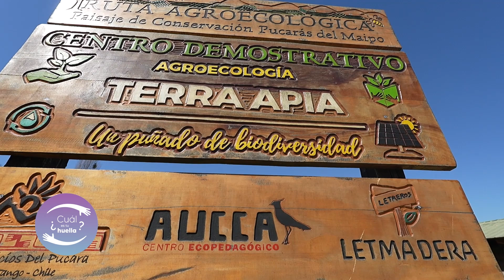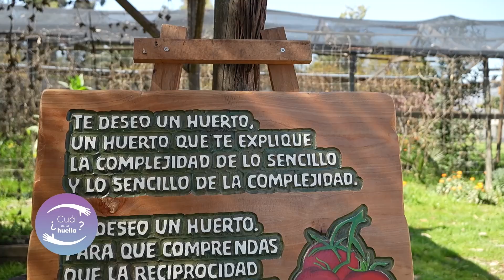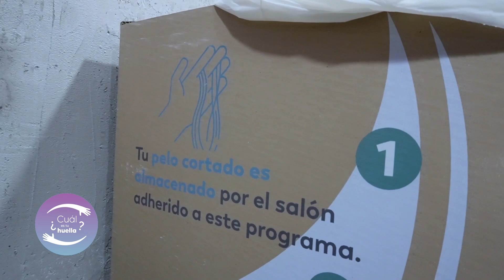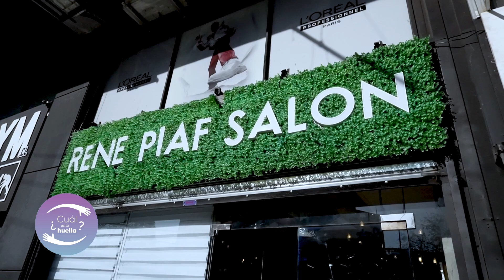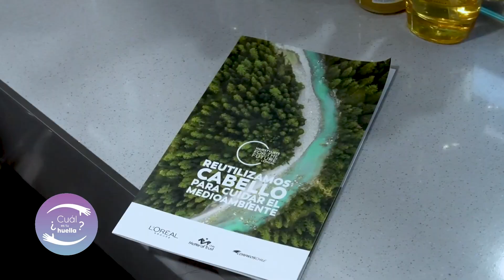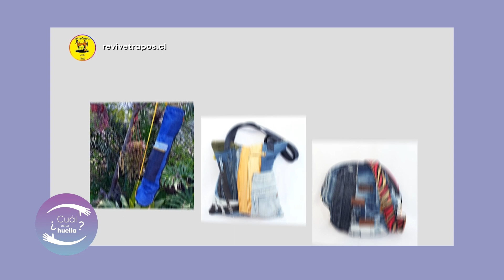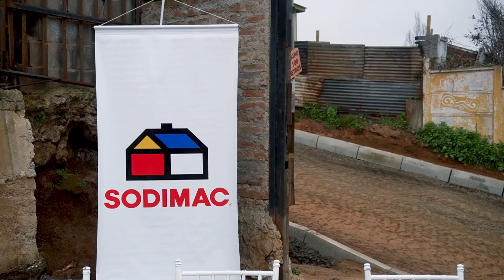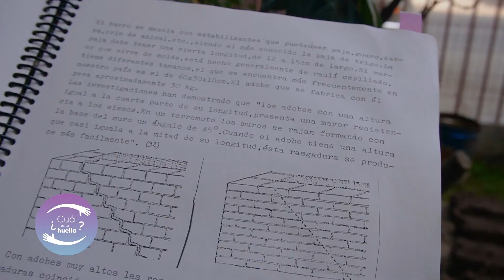T10 C12: Construcción sustentable